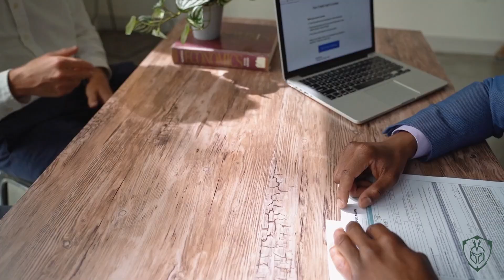CONDO'S VS APARTMENTS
PALADIN Property Management

We are a Full Service HOA Management Company grounded in our core values (TAG HI) and our two fundamental mission objectives: 1) To have your property appreciate in value relative to the market & 2) To ensure a phenomenal client experience.

We make these videos to educate the public on HOA's & HOA Management, the legalities of how they work and what to expect, and to educate you about us in case you think you or your HOA could benefit from any of our services.